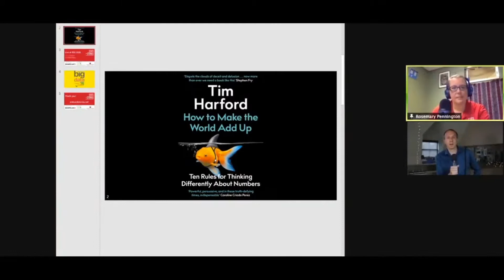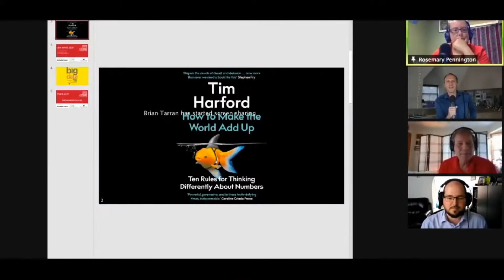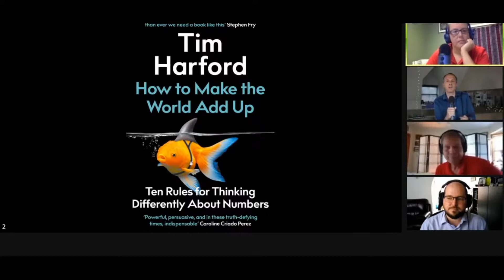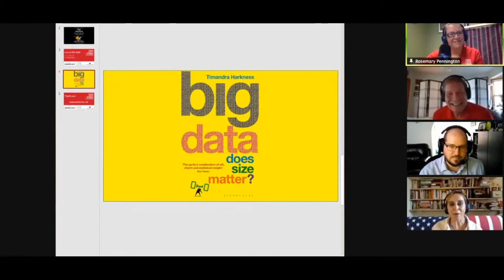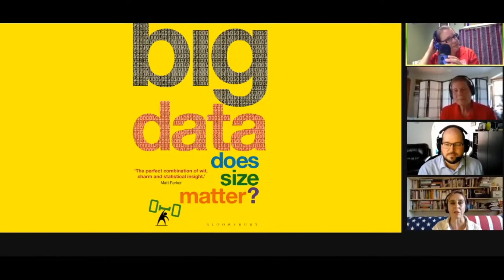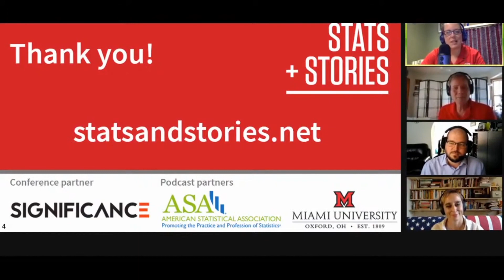Invited Session Stats+Stories: Live at RSS 2020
The Stats + Stories podcast comes to RSS 2020. Join host John Bailer for 80 minutes of debate and discussion on “the statistics behind the stories and the stories behind the statistics”. Featuring guests Tim Harford, author and presenter of BBC Radio 4’s More or Less, who will explain his “rules for thinking differently about numbers”; and Timandra Harkness, presenter, writer and comedian, who will talk about the misunderstanding of risk and the challenge of Covid-19.

John Bailer, host, Stats + Stories podcast; University Distinguished Professor and Chair, Department of Statistics, Miami University, Ohio

Tim Harford, author, columnist for the Financial Times and presenter of BBC Radio 4's "More or Less"

Timandra Harkness, presenter, writer, and comedian

This was a session at the RSS 2020 Conference, which was held online. For more information about our next conference, please